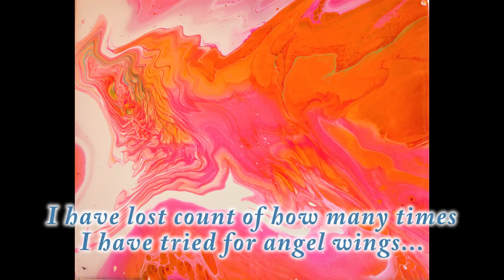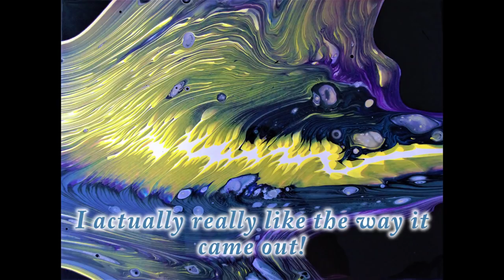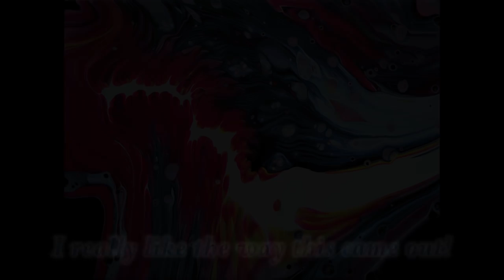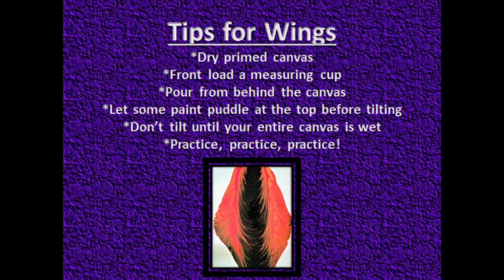Angel Wings Process! With Jill Jackson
I decided I would figure out how to pour angel wings no matter how many times it took!  I did it... and I learned a lot along the way!